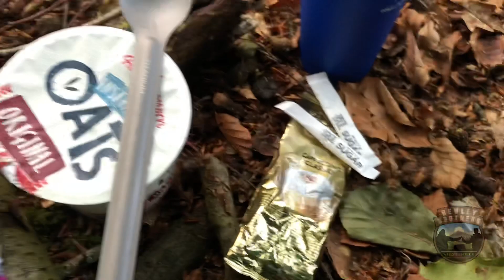Woodland hammock camp at a new location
in this video andy & daz head out for an overnight hammock camp in a new location local to the carlisle area. we eat food, drink beer and leave no trace. apologies for any sound issues only one of the rode mics updated leaving only one mic usable. this issue was solved upon returning home.